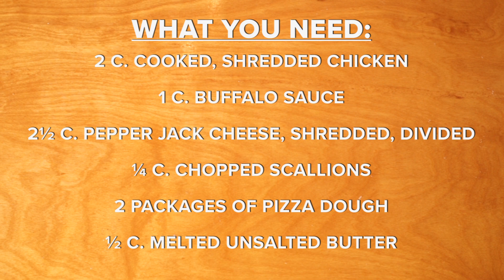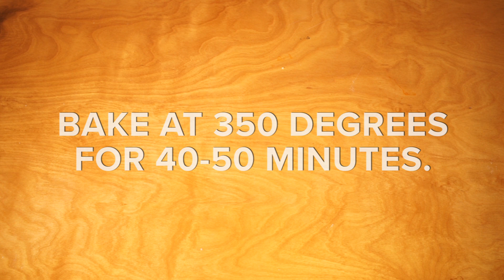Super Bowl Party Recipe: Buffalo Chicken Pull-apart Bread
This recipe is sure to be a hit at your next party!